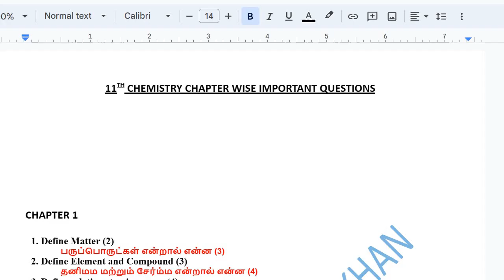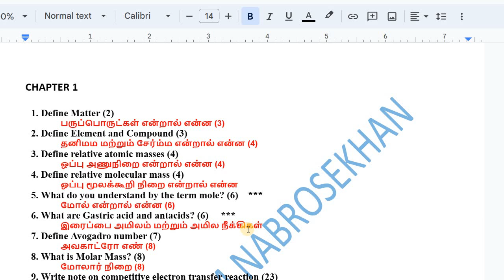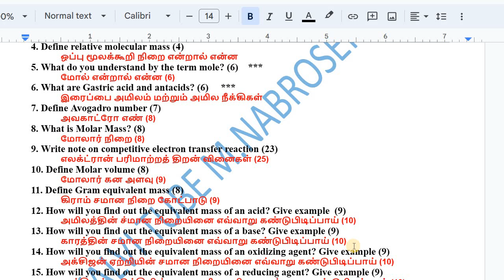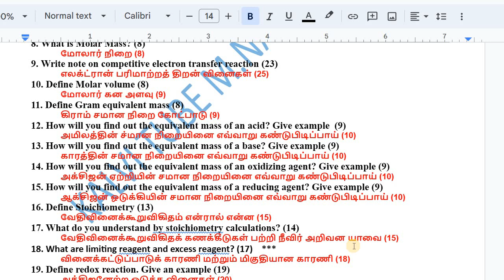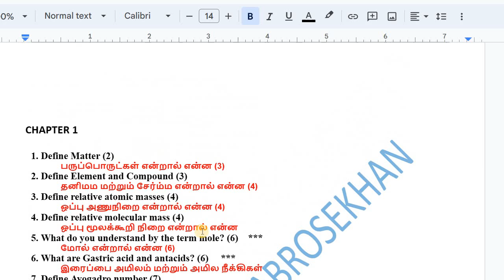11th Chemistry Chapter 1 important Questions